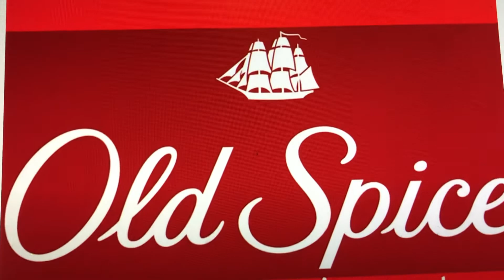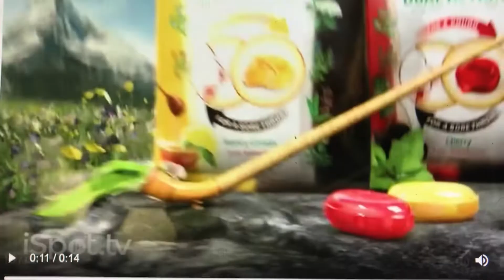52 Commercial Jingle Musical Instruments in 1 Minutes!